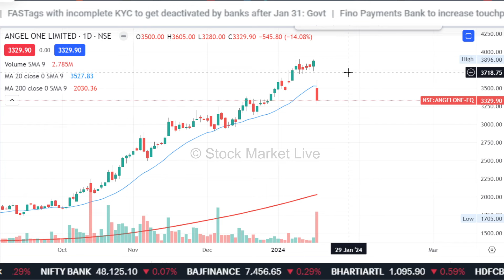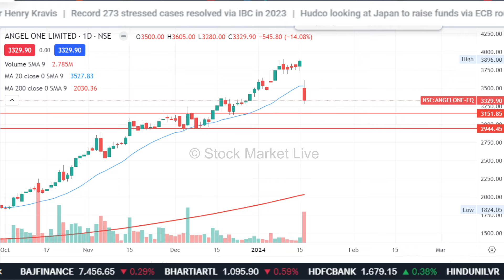ANGEL ONE share analysis,q3 results,buy and sell ? angel one share news,angel one share latest news,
1. आप भी बने इंटेलिजेंट इन्वेस्टर
2. The Intelligent Investor (English)